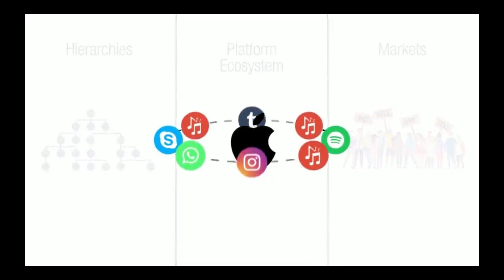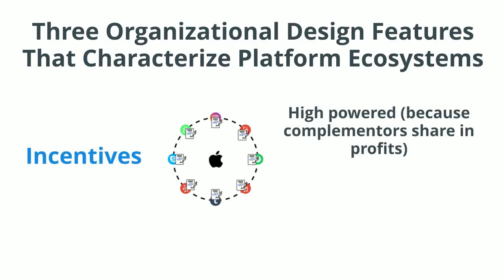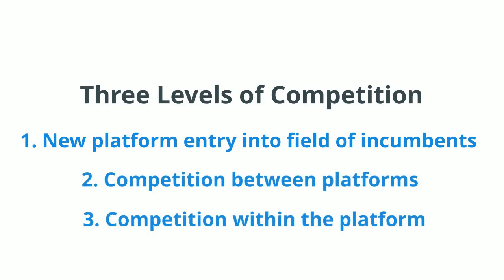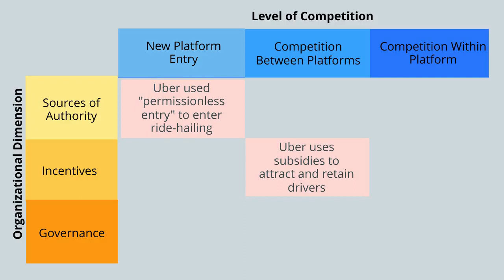Platform Ecosystems as Metaorganizations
This video provides a brief overview of the paper, "Platforms Ecosystems as Metaorganizations" by Tobias Kretschmer, Aija Leipoen, Melissa Schilling and Gurneeta Vasudeva